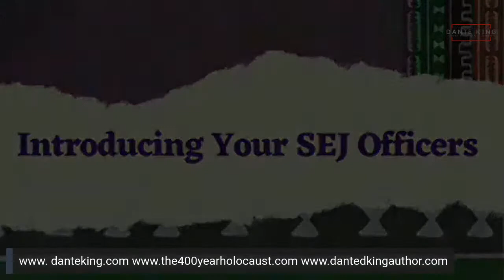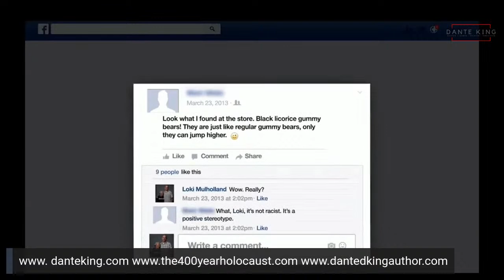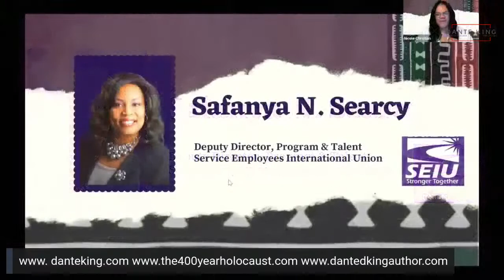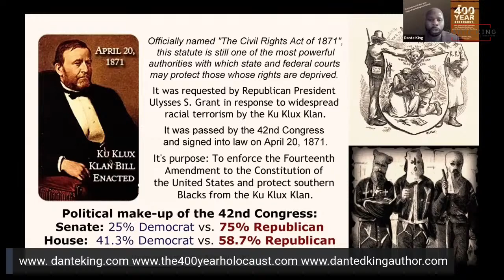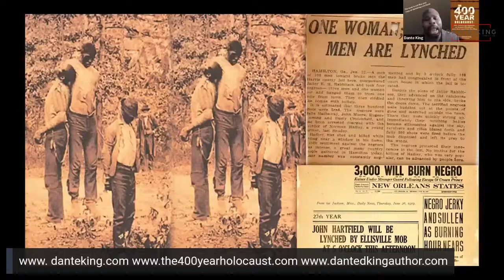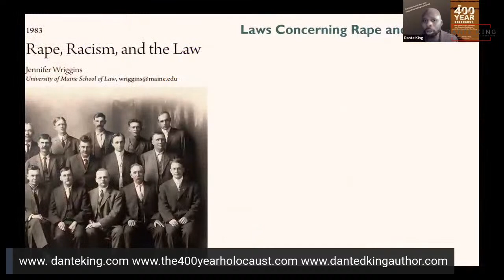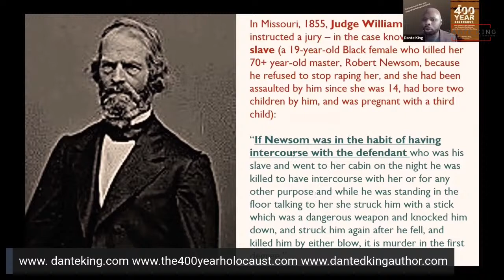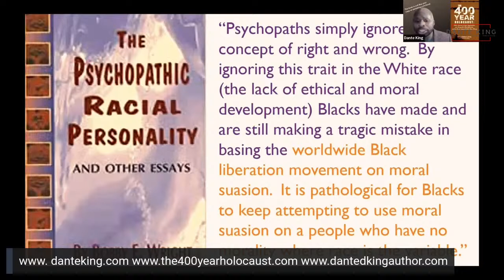SEIU 2022 Black History Event - Featuring Sefanya Searcy & Dante King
This video features examples from my new book, The 400-Year Holocaust: White America's Legal, Psychopathic, and Sociopathic Black Genocide - and the Revolt Against Critical Race Theory.